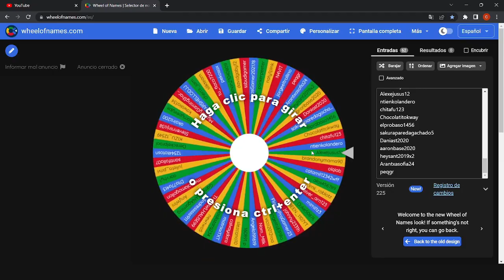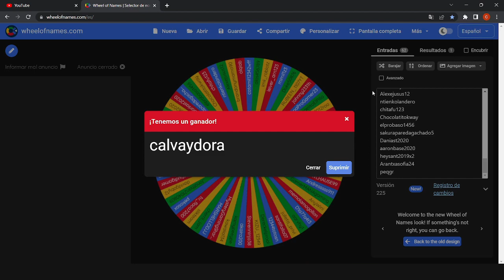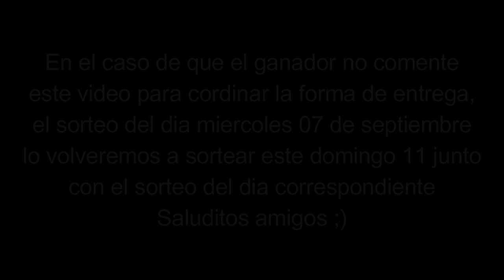GANADOR DEL SORTEO DEL DÍA MIÉRCOLES 07 DE SEPTIEMBRE SET DE HUEVOS EN ADOPT ME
Hola amigos :D aquí vamos a conocer el ganador del sorteo del Ultimo set de huevos con el huevo del bosque. También vamos a estar coordinando la entrega :D el ganador puede comunicarse aquí, para planificar la entrega en
adopt me, hasta el Sábado 10 de Septiembre como ultima oportunidad para la entrega de los premios :D

Pasando esa fecha, en el caso que no nos podamos comunicar con el ganador, el Ultimo set de huevos con el huevo del bosque se lo sorteará nuevamente para el Domingo 11 de Septiembre, junto con el premio de los 5 Huevos Japoneses.

Para los que todavia no se anotaron en esta temporada de Septiembre y quieran participar de este Sorteo de Septiembre, tienen que suscribirse y dejar su nombre de usuario de Roblox en los comentarios de este video o en el siguente link:

En el caso que seas el ganador del Sorteo, debes dejar un comentario en este vídeo para coordinar la entrega del premio

Saludos Amigos 😉